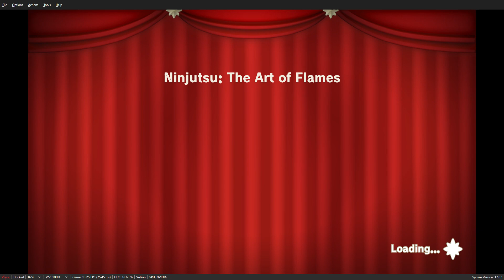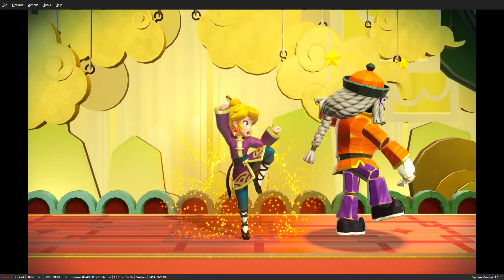Ryujinx Emulator Rocking a i3 14100F | Princess Peach Showtime! Part.6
Plot thickens more levels puzzles paths etc etc... But ill manage lol as this game manages to keep my attention... Once again don's cowgirl setup to a kung fu madness showdown!!! Man them i3 CPU'S are solid for emulation i tell you!!!

Checkout Ryujinx Emulator!!!

Settings = 1X Resolution FSR VSYNC OFF rest left as default smooth as butter!!!

PC Specs...

HAF FULL ATX CASE
AUS Z690 PRO WIFI MOTHERBOARD
INTEL i3 14100F WITH STOCK COOLER
1TB WD SATA III SSD
8TB WD BLACK GAMING DRIVE SHUCKED INTO PC CASE
GTX 1660 6GB DDR5 VERSION
32GB DDR5 4800MHZ RAM
THERMALTAKE 700 WATT POWER SUPPLY